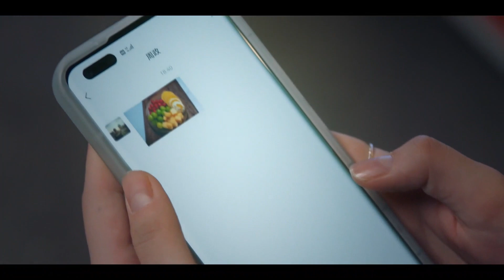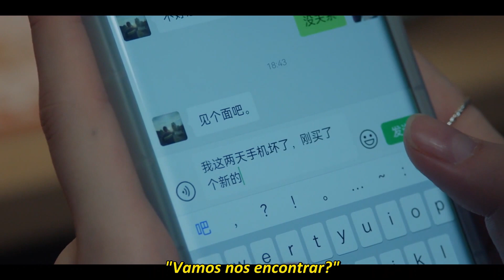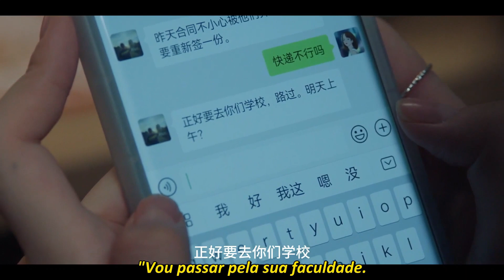Por que ela não me manda uma mensagem? 😔 Love Me Love My Voice